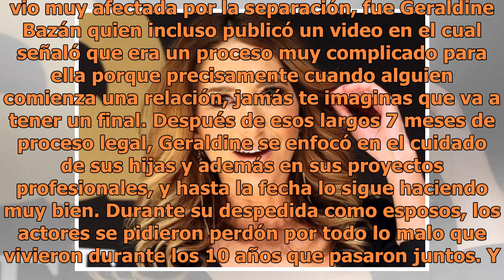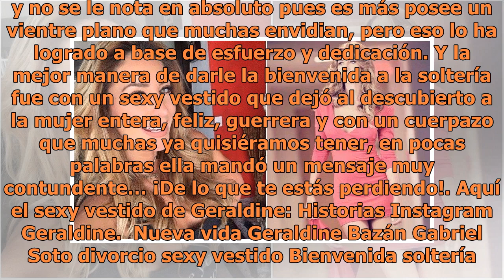El vestido de la venganza con el que Geraldine Bazán reaparece tras divorcio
Foto: AP Luego de que se diera a conocer la noticia de que Geraldine Bazán y Gabriel Soto de manera oficial firmaron su divorcio, la actriz vivió este duro momento a su manera ya que se dice que tanto ella como el padre de sus hijas, se despidieron entre el llanto y los abrazos. De esa manera y con ...